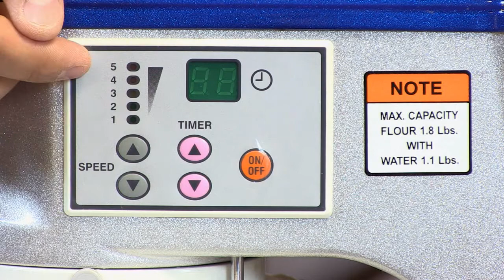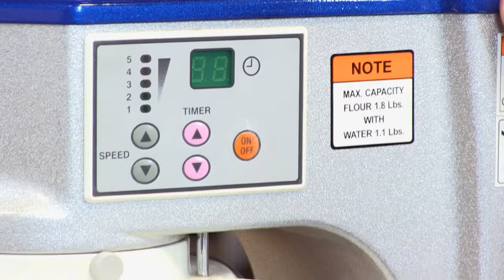Batidoras de sobremesa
El Chef Oswaldo le muestra las batidoras de sobremesa de Vollrath y cómo usar los controles de la unidad.